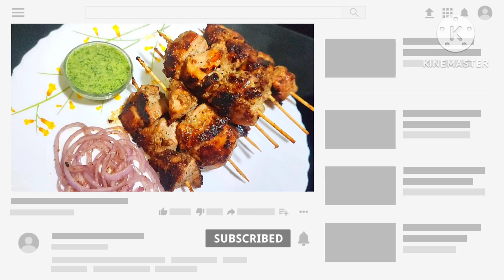How to make Chicken Reshmi Kabab recipe at home//without Oven//anitas kitchen